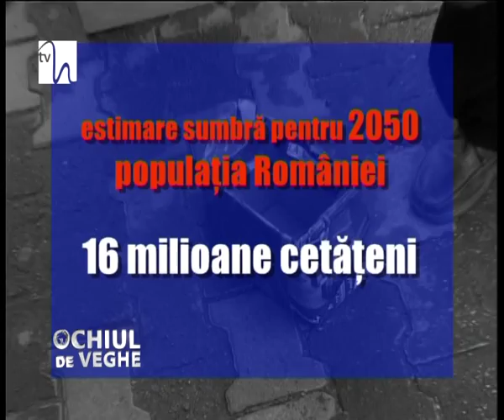Avortul... o crimă?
Sfârşitul anului 1989 a venit cu o răsturnare de situaţie pentru toată Europa de Est. România avea să devină centrul ţărilor foste socialiste, prin cruzimea cu care s-a produs răsturnarea regimului Ceauşescu.